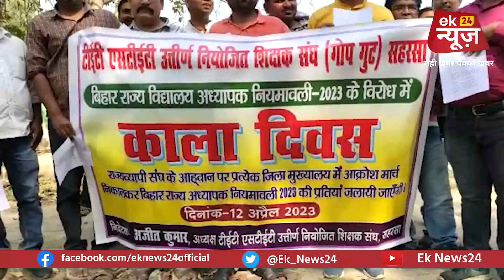TET-STET संघ ने नई नियमावली के खिलाफ मनाया काला दिवस